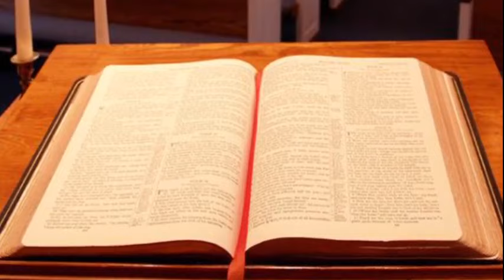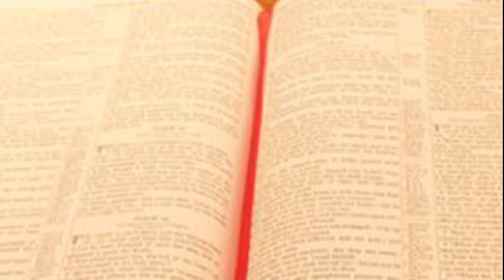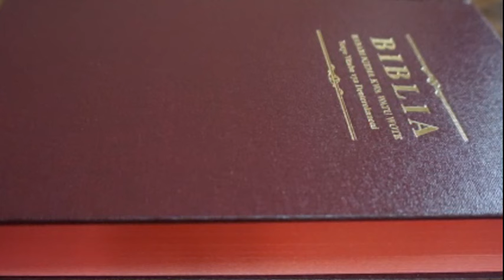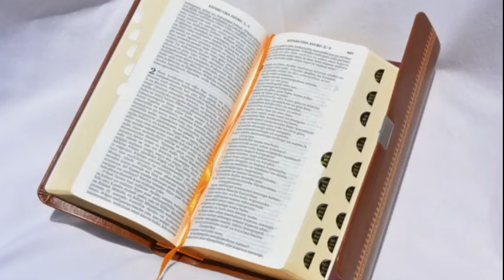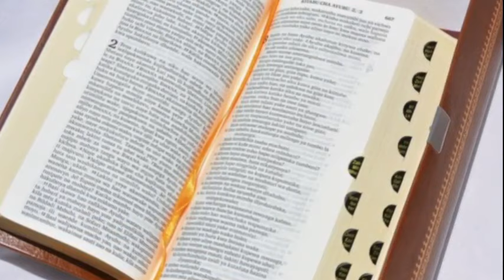denismpagaze NOEL NGUZO - TUSIPOKUWA MAKINI HAPA/ TUTAKUMBUKA KUJIFUNIKA KUMEKUCHA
Best youtube hashtags to use in 2022
Youtube hashtags for motivational channel